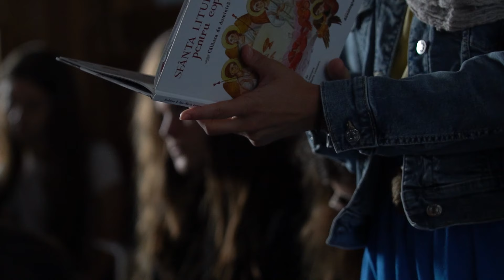Tabăra Floare de Colț Durău 2024 seria 6 partea 2